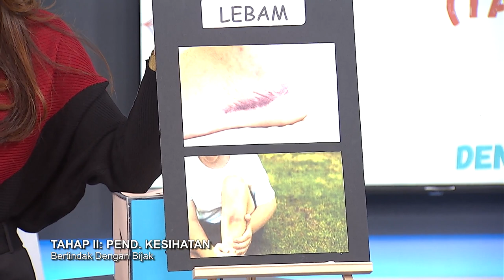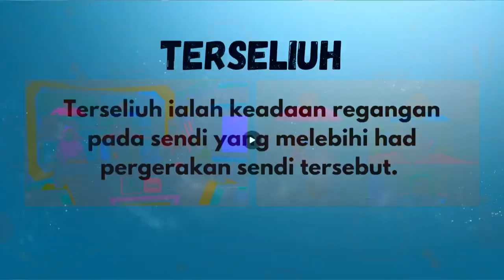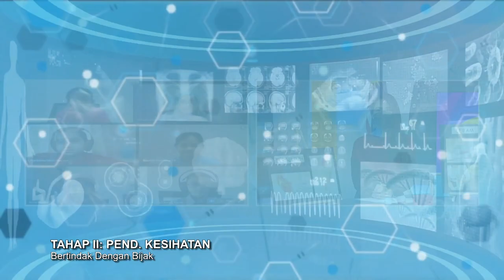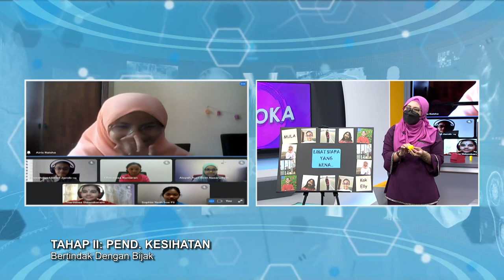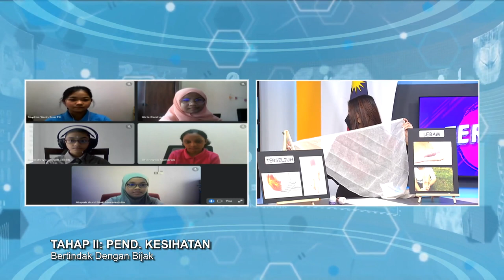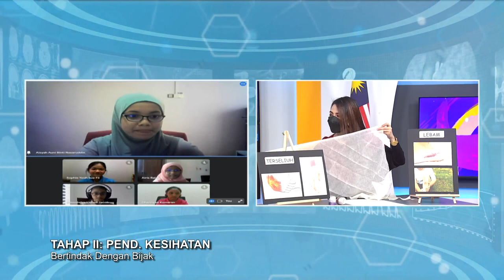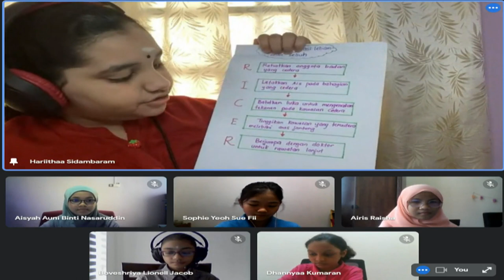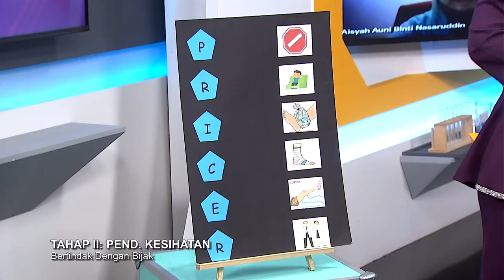DidikTV SR Teroka Ep 337Tahap 2 Pend Kesihatan Bertindak Dengan Bijak